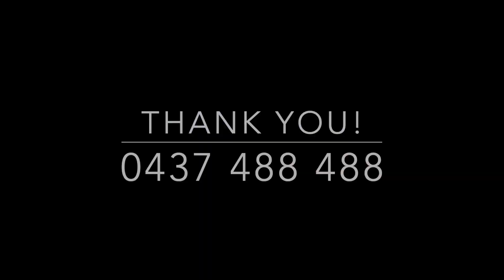3/25 Church Road, Zillmere